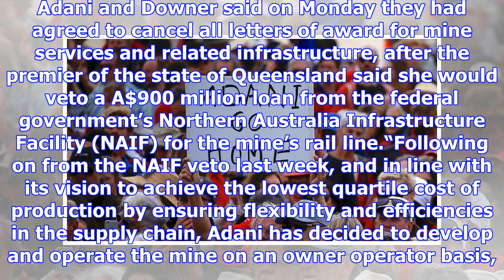Adani drops contractor for his controversial carmichael coal mine in australia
Adani said on Monday it had cancelled plans with Downer EDI Ltd to help develop and run its Carmicha...